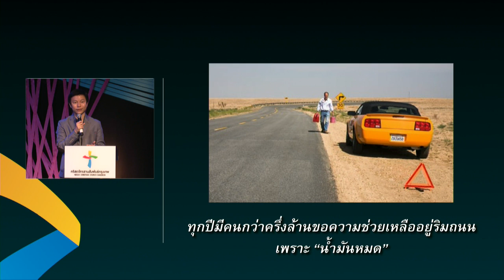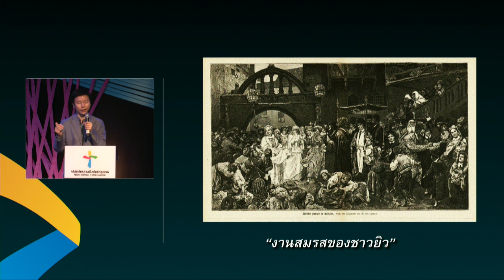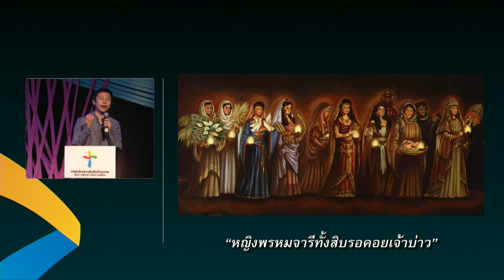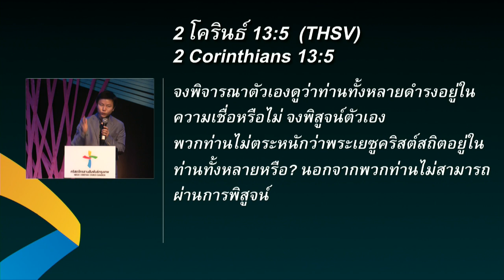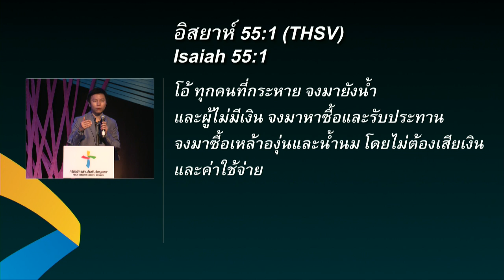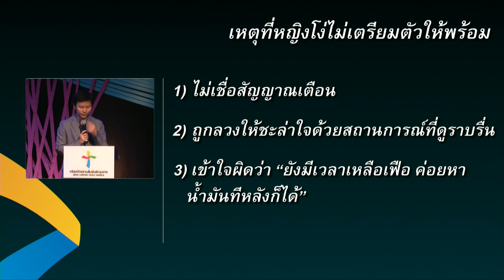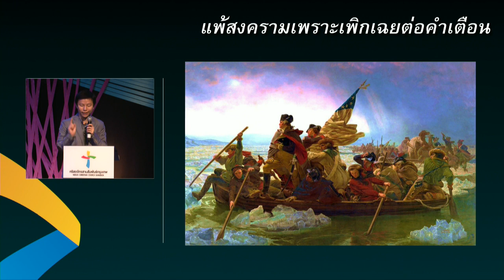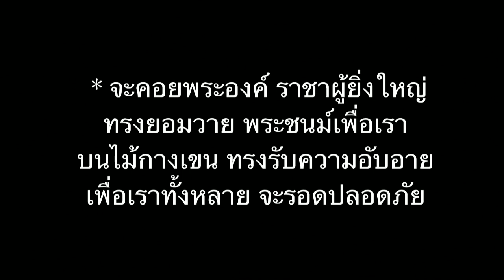คำเทศนา เตรียมพร้อมสำหรับวันสิ้นยุค (มัทธิว 25:1-13)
วันที่ 27 กรกฎาคม 2014 โดย อ.ทนนท์ ชาญชิตโสภณ

หัวข้อ: คำอุปมาหญิงพรหมจารี 10 คน (เตรียมพร้อมสำหรับวันสิ้นยุค)

1. หญิงมีปัญญากับหญิงโง่มีความคล้ายกันหลายอย่าง (1) - นาที 14:52
2. หญิงทั้ง 10 ต่างกันที่ปัญญา (3-4)
3. ทุกคนต่างนอนหลับหมด (5)
4. หญิงมีปัญญาไม่อาจแบ่งน้ำมันให้หญิงโง่ได้ (6-9)
5. เมื่อเจ้าบ่าวมาถึง จะไม่มีโอกาสให้หญิงโง่ได้แก้ตัว (10-13)